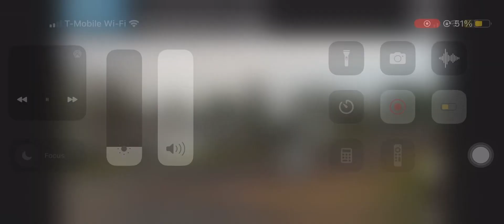May 2, 2024